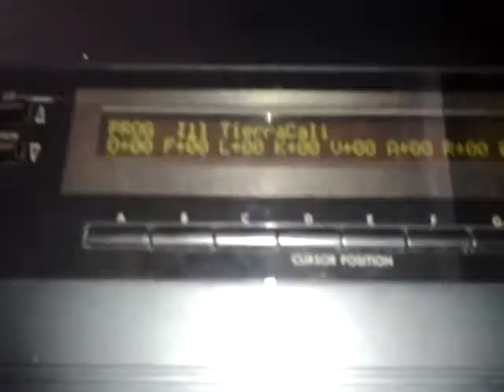Tutorial siento morir tiera cali by robert serrano